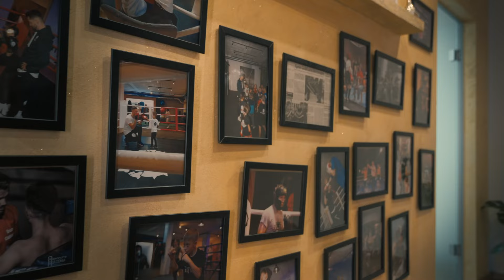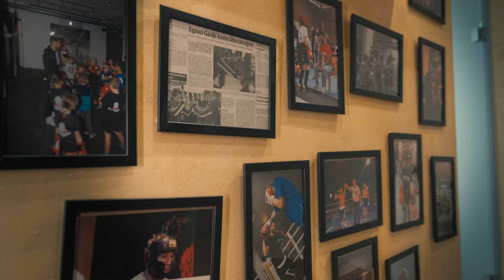Der Gladiator von Neuburg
Vielen Dank an Egzon Gashi und den Gladiator Fight Club Neuburg für die Möglichkeit meinen Abschlussfilm bei euch Drehen zu dürfen.